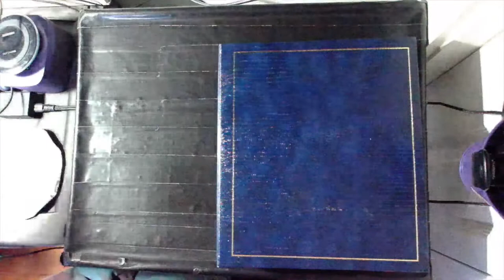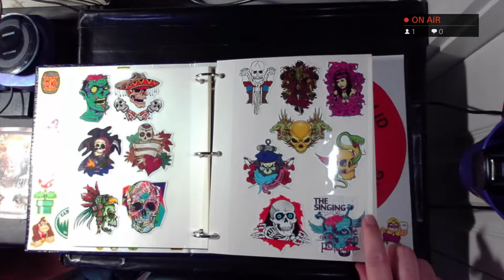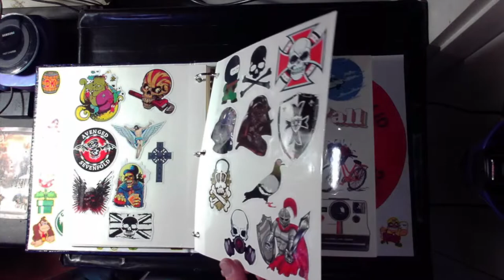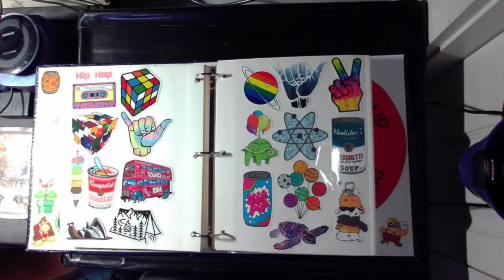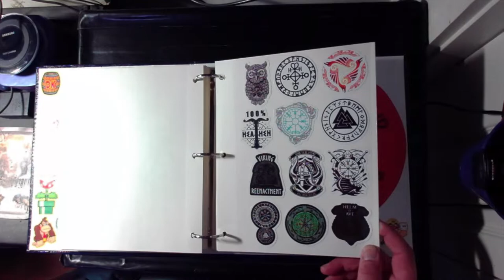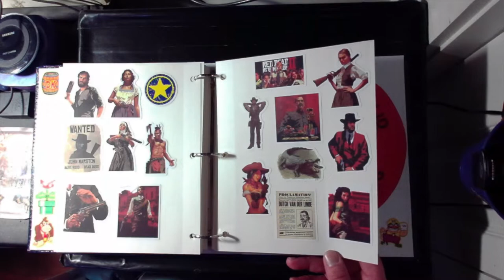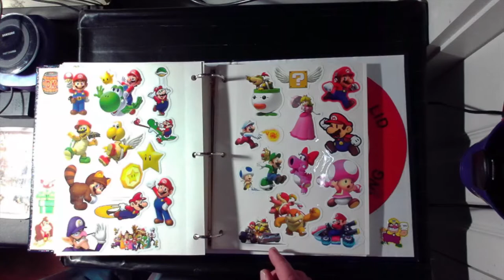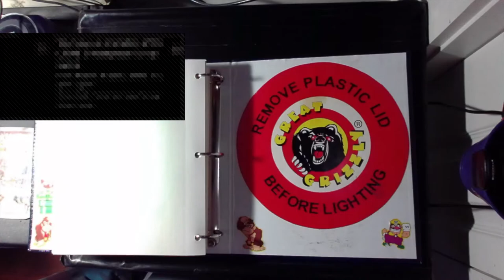Sticker collection Book 2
Stickers & music